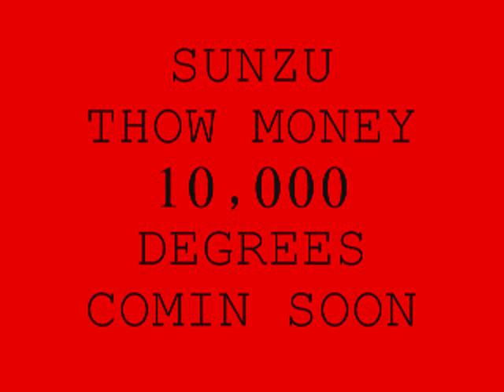SUNZU- THOW MONEY.wmv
SunZu 10,000 DEGREES Coming Soon